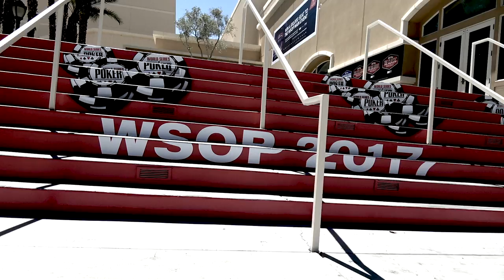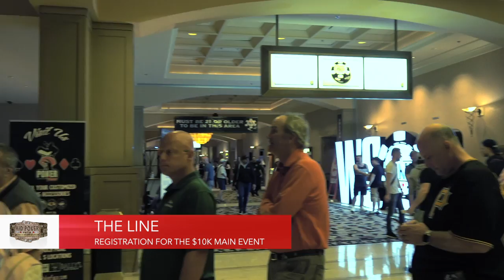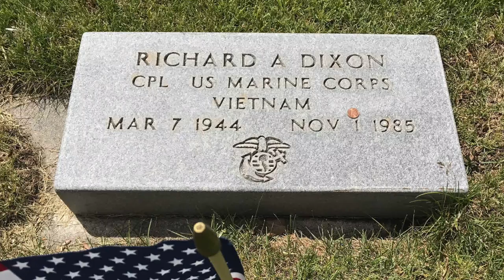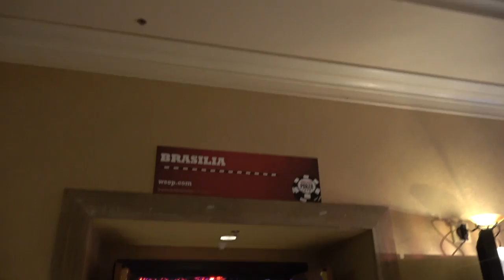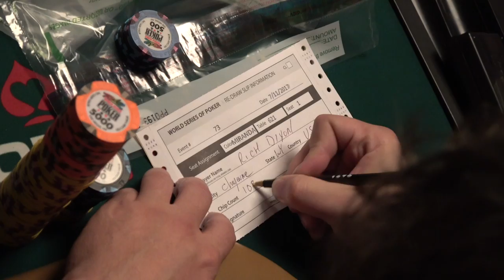Grinding the short stack with 37 left in the $3K NLH WSOP VLOG DAY 39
PRODUCED BY: JAMES TAYLOR